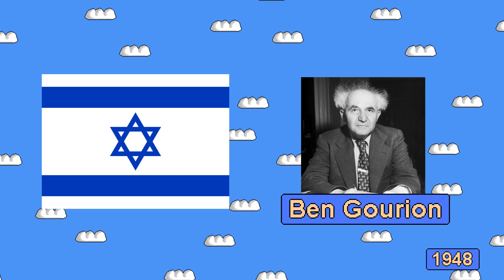La Première Guerre Israélo-Arabe (1948-1949) - Résumé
La première guerre israelo-arabe a eu lien en 1948 et 1949. Elle marque le début du confit israelo-palestinien. Contrairement aux trois autres guerres Israël contre Pays Arabes, cette guerre n'a pas vraiment de nom.

D'AUTRES VIDEOS
Pour voir d'autres vidéos, elle sont classées par séries :

Wikipédia et un bouquin sur le Moyen-Orient du XXème siècle.